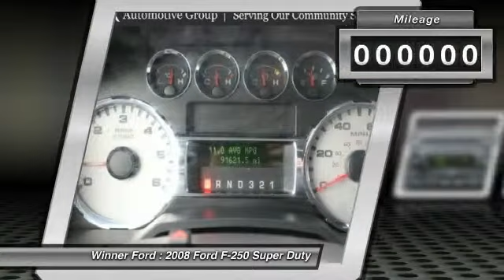2008 Ford F-250 Super Duty Dover DE P1541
2008 Ford F-250 Super Duty FX4

Winner Ford
591 South Dupont Highway

ABS brakes, Illuminated entry, Low tire pressure warning, and Remote keyless entry. 4WD! Extended Cab! Ford has done it again! They have built some great vehicles and this great-looking 2008 Ford F-250SD is no exception! Motor Trend praised it as ...the best-selling vehicle in America for over 20 consecutive years... This truck is nicely equipped with features such as ABS brakes, Illuminated entry, Low tire pressure warning, and Remote keyless entry. It will take you where you need to go every time...all you have to do is steer!